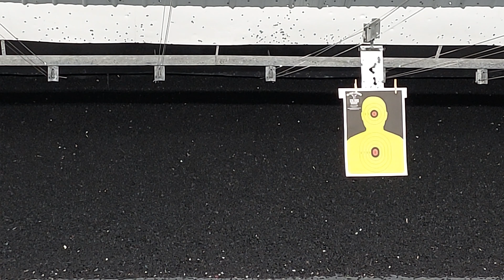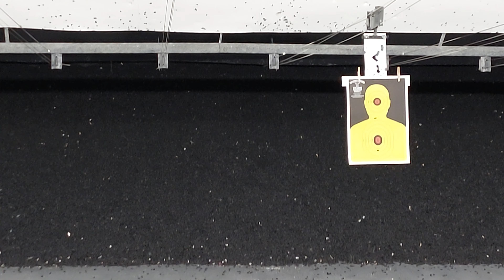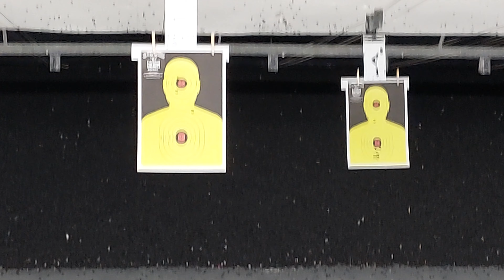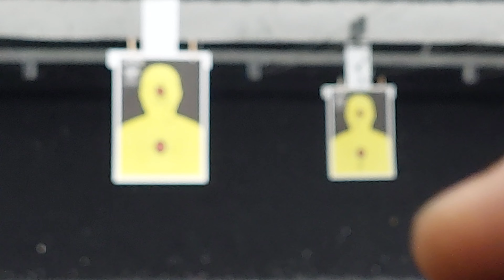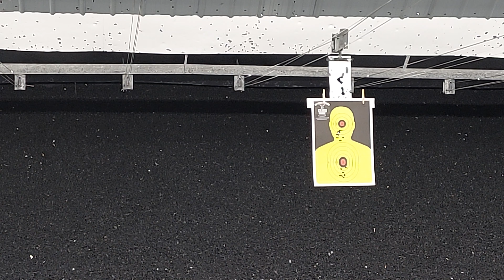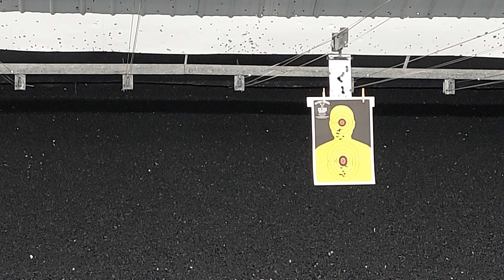just me at the range ... it was fun